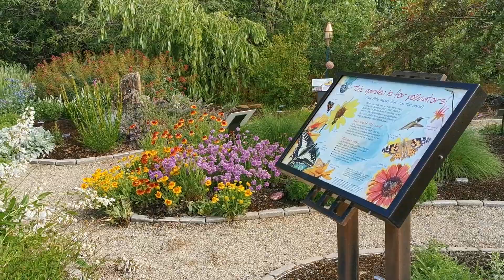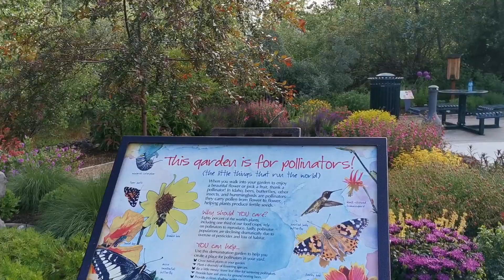美国看图说话：川普连任在即。分享夏小强的时事评论文章，其大胆预测会在11月份成为现实吗？驴象之争的精彩大戏正在全美上演！让我们拭目以待……E3486